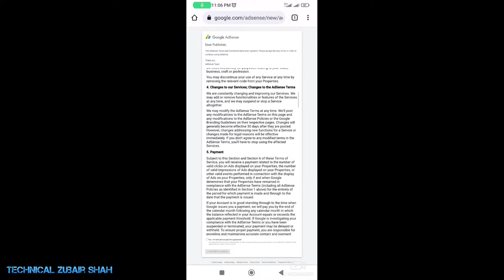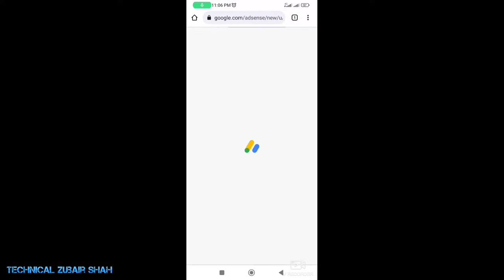Google AdSense Account New Updates